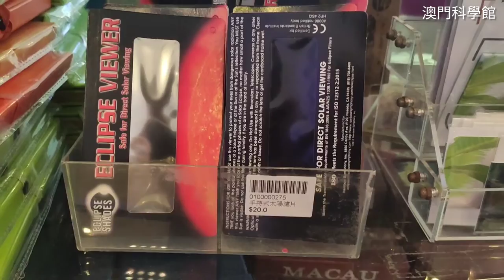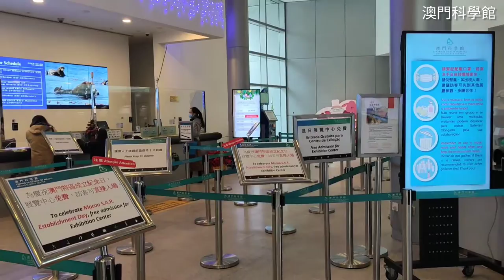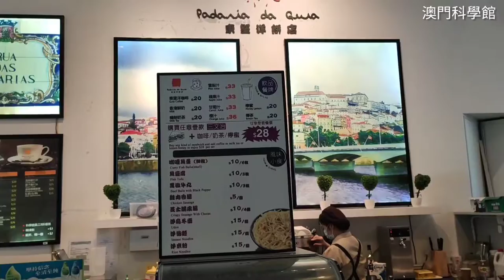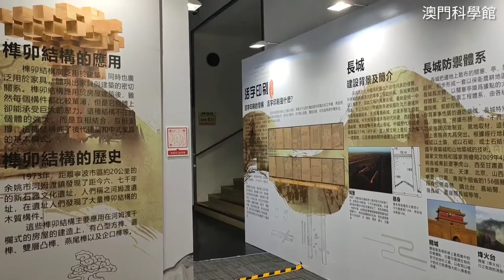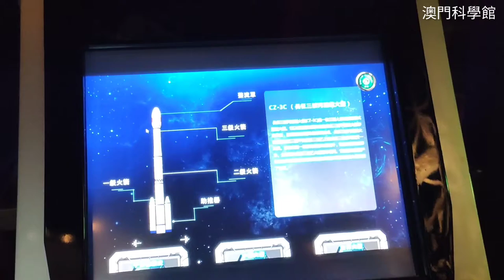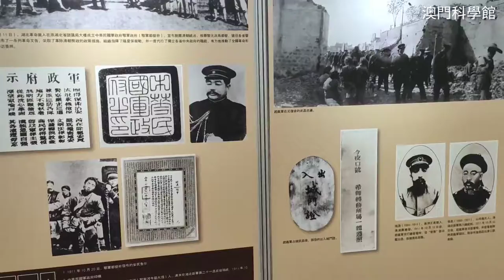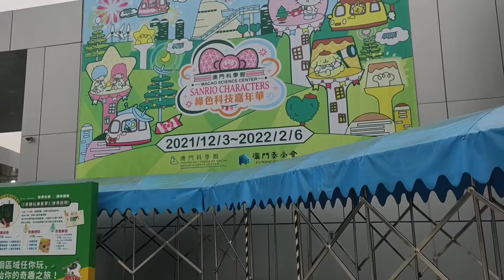Macau Science Center 馬交新八景之一~澳門科學館 大小朋友熱門打卡點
澳門科學館 大小朋友熱門打卡點 (2009年落成)

澳門科學館
澳門科學館為澳門以科學為主題之博物館，由著名建築師貝禮中設計，由澳門特別行政區政府投資及興建。澳門科學館位于澳門新口岸新填海區孫逸仙大馬路，毗鄰澳門文化中心及澳門漁人碼頭。2009年12月19日，中共中央總書記、國家主席胡錦濤及澳門行政長官何厚鏵在此主持新馆開幕典禮，至翌月25日對外開放。